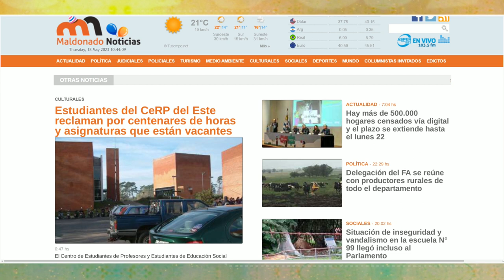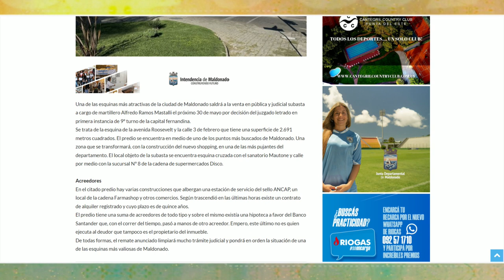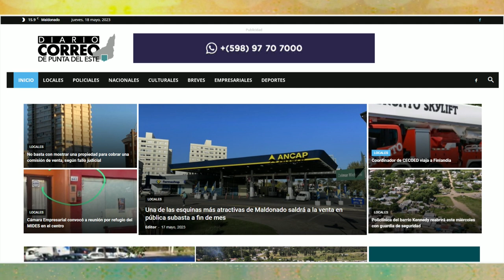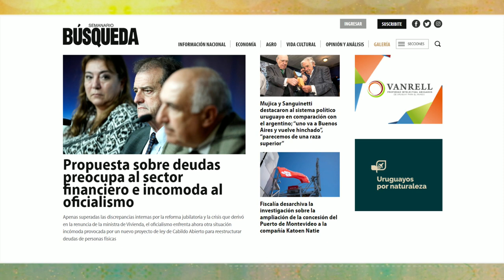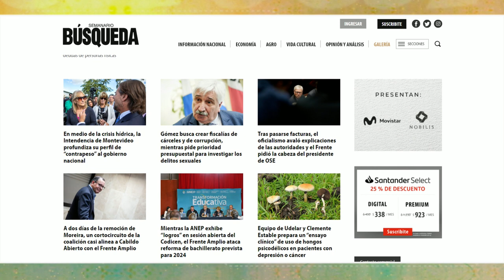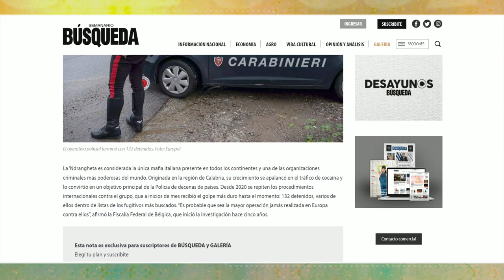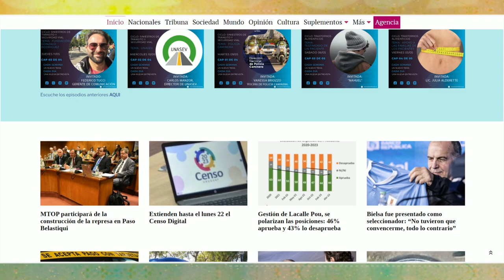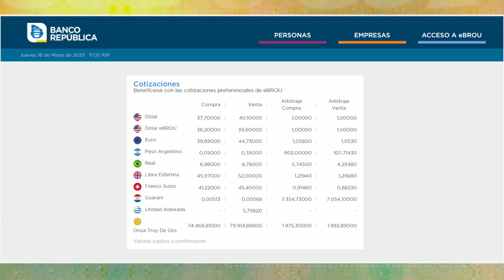LA MAÑANA DEL ONCE 18 DE MAYO 2023 BLOQUE 01